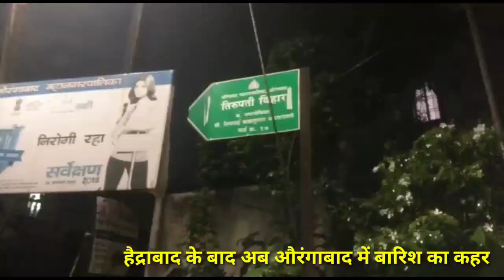हैद्राबाद के बाद अब औरंगाबाद में बारिश का कहर